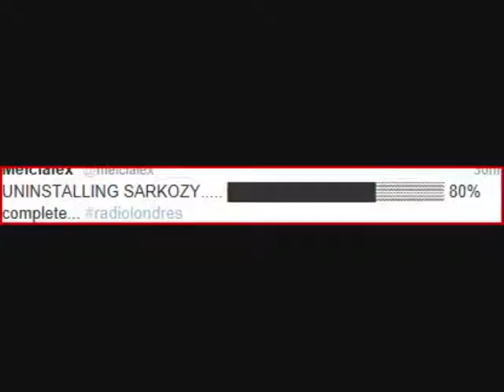Frankreich-Wahl: Heißt die Verliererin Angela Merkel?